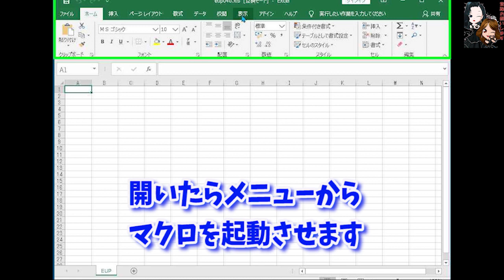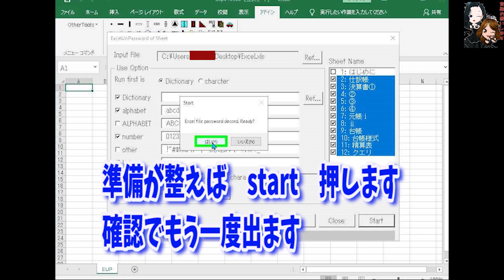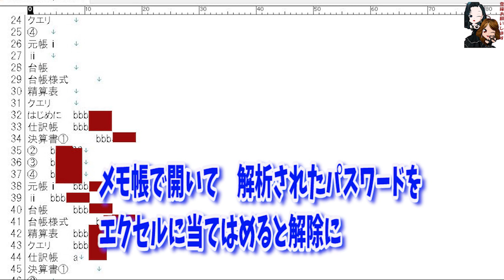エクセルパスワード解除 ２００３以前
Excel UnPassword

長いこと使ってなくて修正しようとしてパスワード忘れてしまったので助かりました